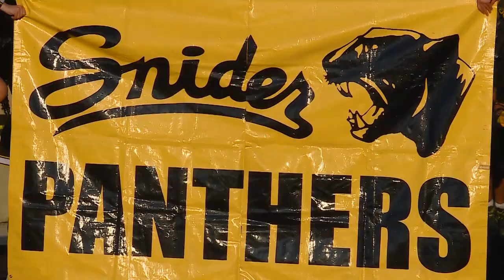Extended Highlights: Snider edges Carroll in instant classic at Spuller Stadium